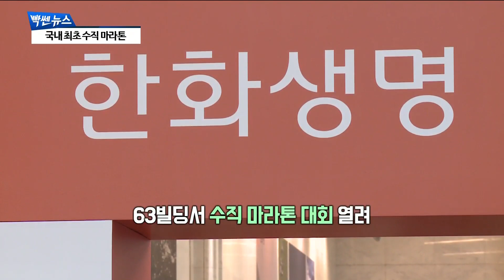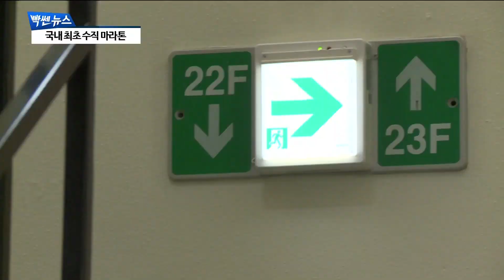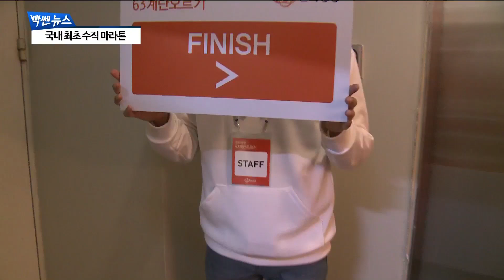도전! 1251개 계단 올라라… '63빌딩 수직마라톤' 열려 [팍스경제TV][빡쎈뉴스]